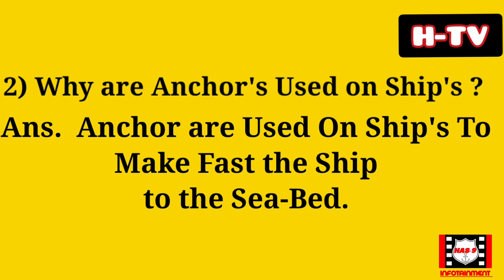SHIP ANCHOR / PARTS OF STOCK-LESS SHIP ANCHOR ⚓ / Ship School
This is a Short Video in which, Part's of Stock-Less Ship Anchor are Covered.⚓

YouTube #2023